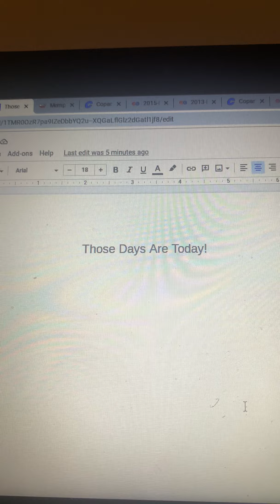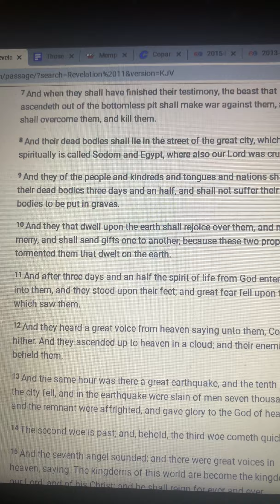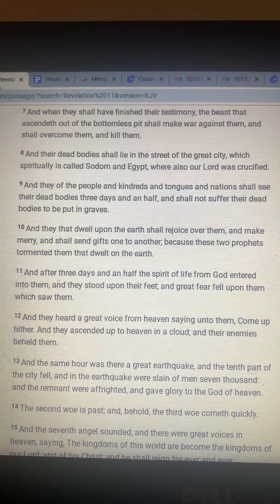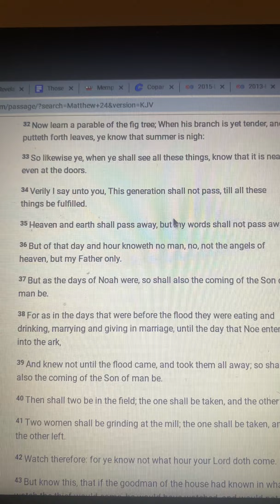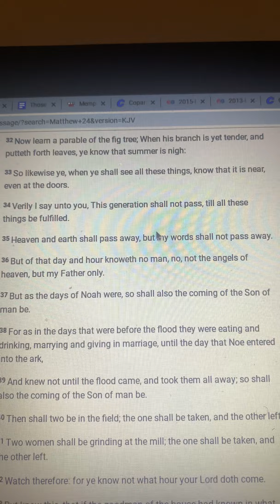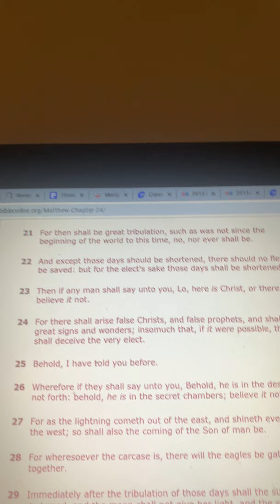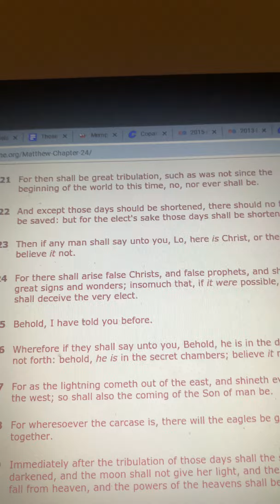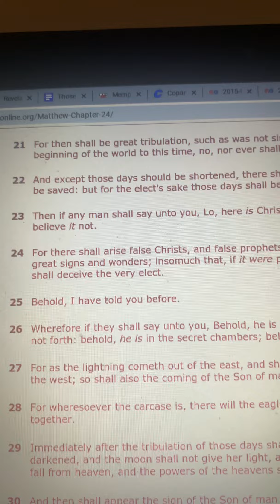THOSE DAYS ARE TODAY! A VERY IMPORTANT MESSAGE 🙏🙏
The Bible points to our time as the end times.